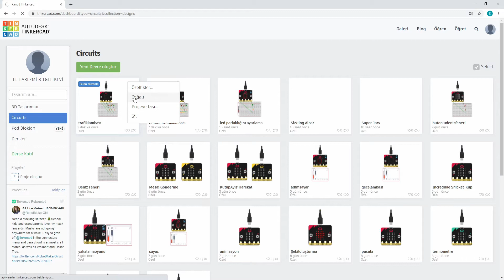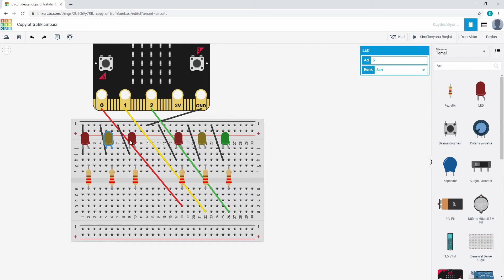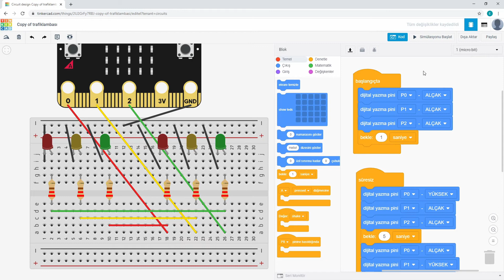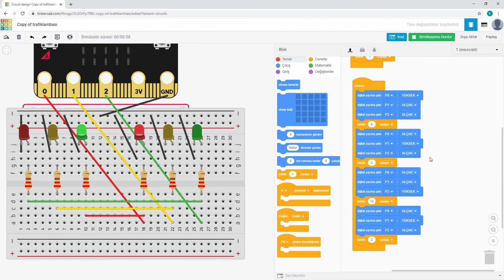Tinkercad ile Mikro:bit - Trafik Lambası 2 - Yaya ve Araç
Bu bölümde yaya ve araçlar için birlikte çalışan trafik lambası tasarımı yaptım.